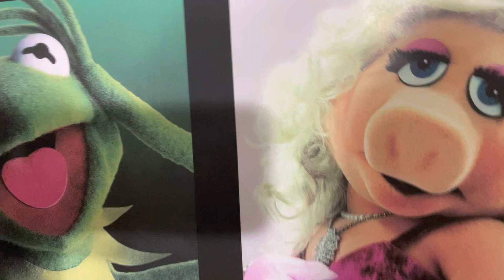Breakfast Time With Ernie And Cookie